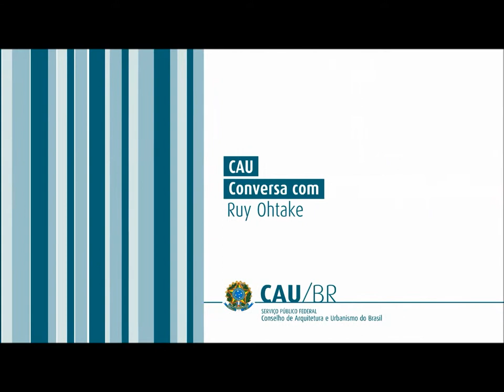CAU Conversa com Ruy Ohtake - Parte 3